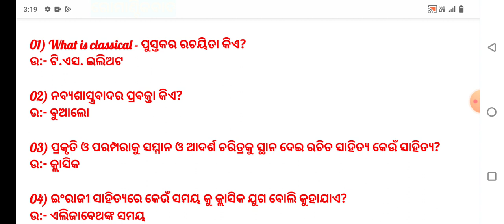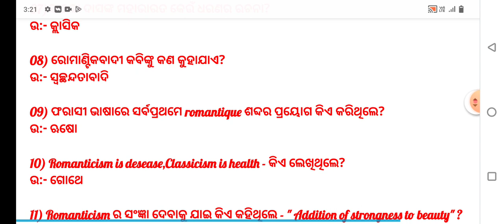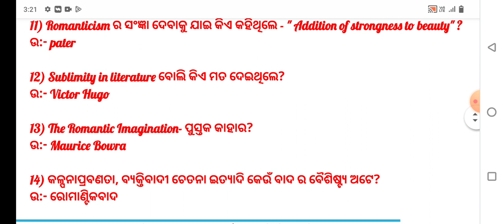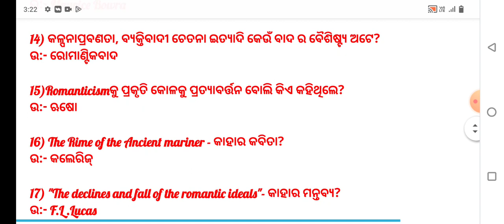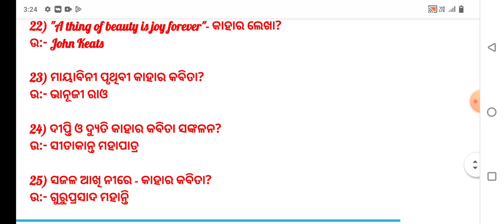important questions Classicism and Romanticism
About - ugcnetjrf2022 important MCQs on western literature କ୍ଳାସିକ ବାଦ ଓ ରୋମାଣ୍ଟିକ ବାଦ